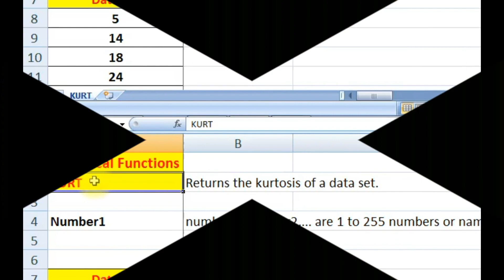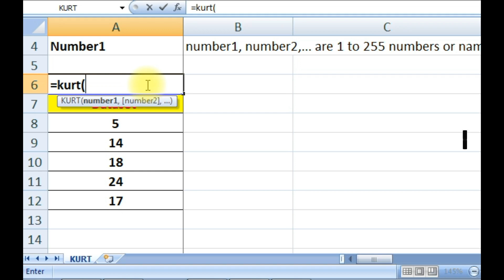Kurt Function In Excel | Kurt Formula In Excel | Kurtosis In Excel | Excel Tutorial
ms excel tutorial microsoft excel tutorial learn excel tutorial kurtosis in excel
This video is a part of Microsoft Excel Tutorial series.  We will cover advanced excel  kurt formula.  Kurt formula has categorized in  Statistical   functions in Microsoft excel.

My Gear
My Tripod
My Mic
My Camera
My Light
My Laptop
My Smartphone
My Greenscreen

kurt function in excel
kurt formula in excel
kurtosis in excel
kurtosis in statistics
kurtosis
learn excel tutorial
ms excel tutorial 10 minute school
excel tutorial
learn excel tutorials point
excel tutorial learn excel in 30 minutes
marks excel india
microsoft excel functions and formulas